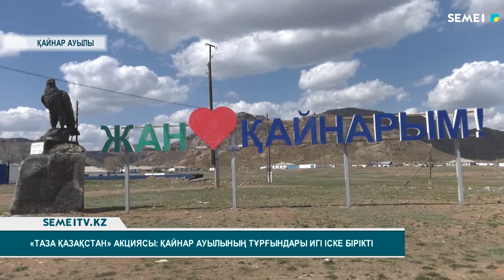«Таза Қазақстан» акциясы Қайнар ауылының тұрғындары игі іске бірікті